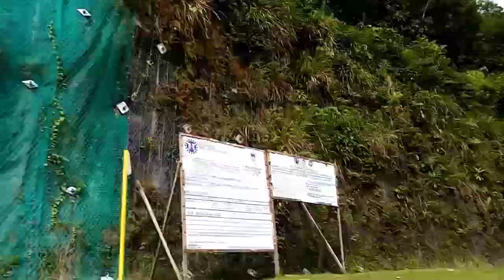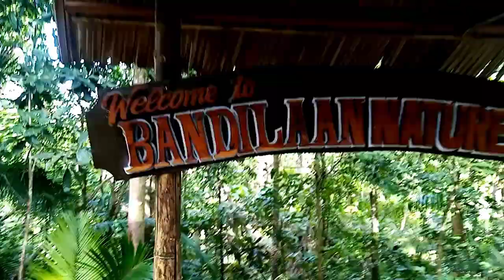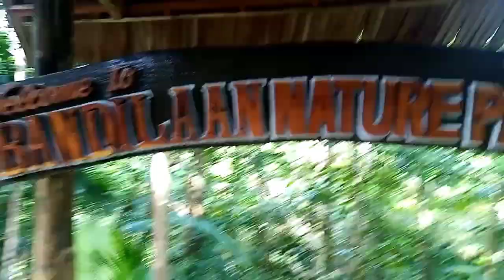Byaheng bukid gikan capalasanan to Camp Bandilaan Nature Park